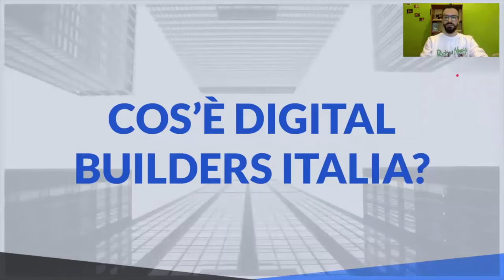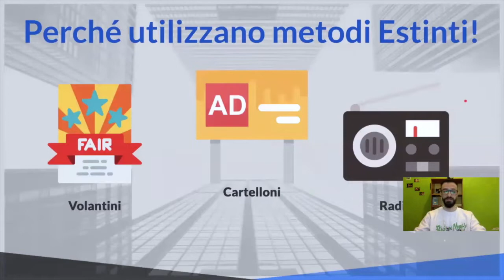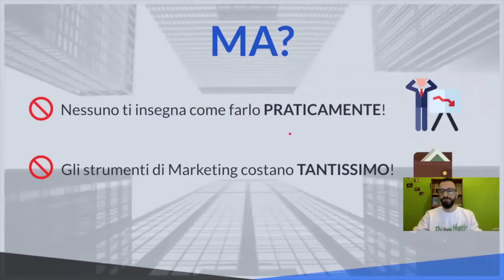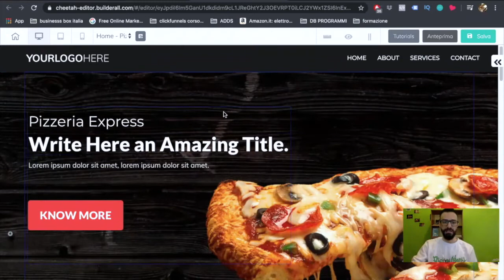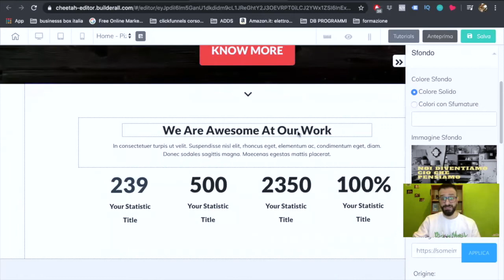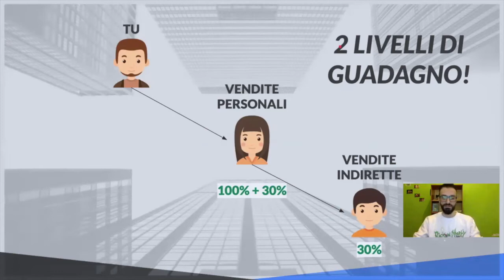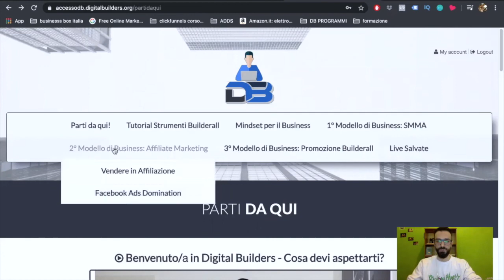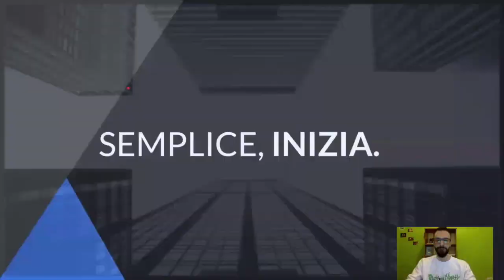Strumenti per creare un Brand che funzioni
per maggiori informazioni, prendete un appuntamento per una consulenza

Argomenti del video: digital builders, digital builders italia, digital builders opinioni, lavorare online, lavorare da casa, guadagnare online, rendita passiva, smma italia, smma 2020, affiliate marketing italia, builderall, affiliate marketing funziona, affiliate marketing truffa, builderall truffa, lorenzo campo, come avviare un business online, come iniziare a guadagnare online, come guadagnare online,  miglior business 2020, imprenditoria digitale.